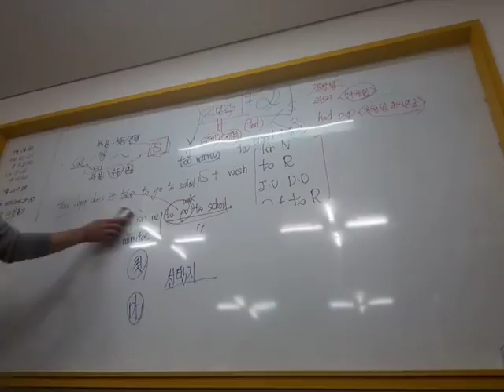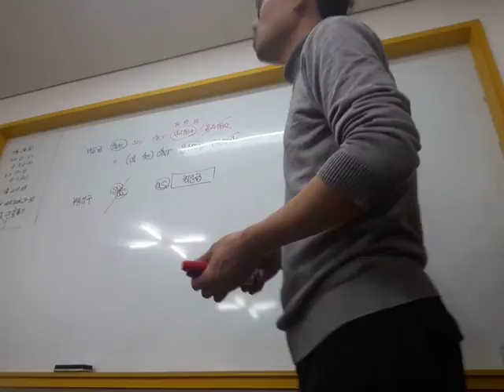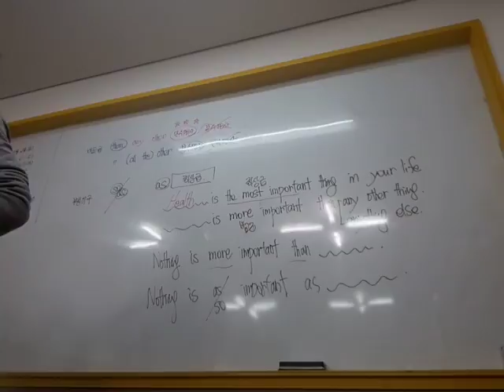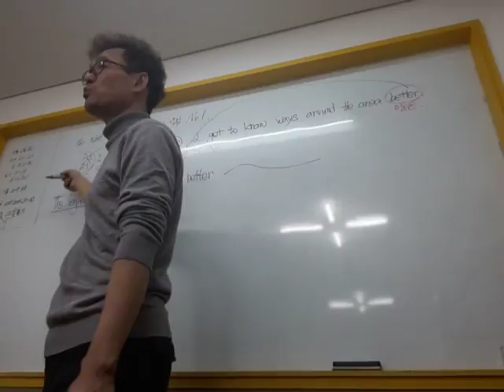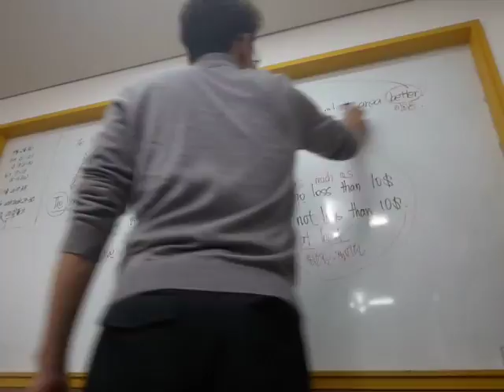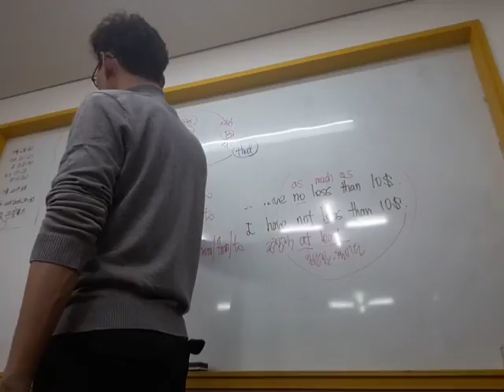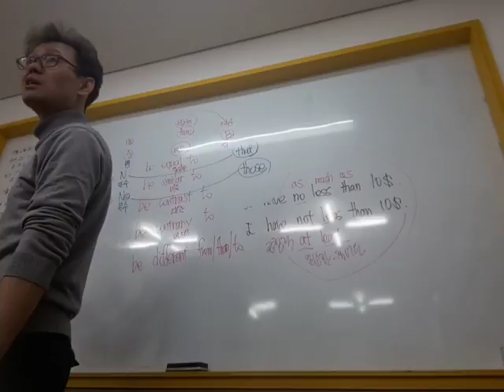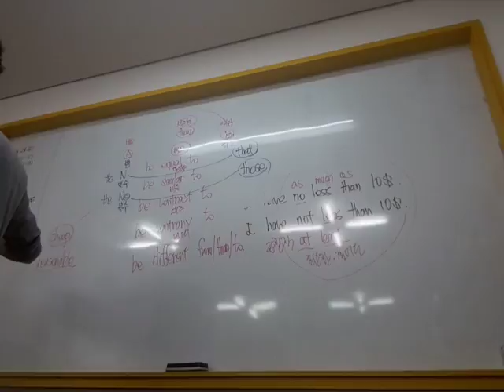20180302_THisisGrammar 비교급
20180302_THisisGrammar 비교급